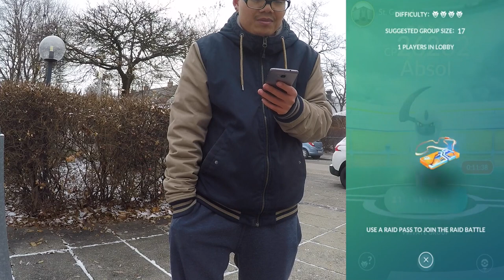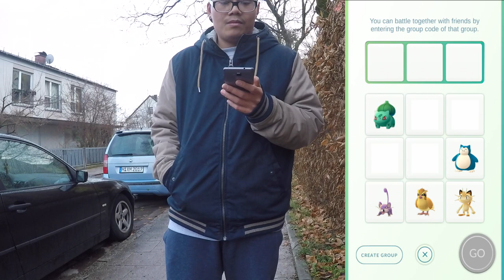Nicht FANGBAR?! Absol & Flunkifer die neuen Gen 3 Raidbosse! Pokemon Go!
euda Gen 3 ist da!
und mit den neuen Pokemon sind auch neure Raids und Raidbosse aufgetaucht
Absol und Flunkifer sind nicht fangbar und nur in den Raids erhältlich, dafür können sie Shiny sein
wie findet ihr es dass man die nicht fangen kann sondern nur in Raids erhalten kann?
habt ihr schon ein Absol oder Flunkifer? sind sie Shiny?
schauts vorbei und danke für jegliche Unterstützung